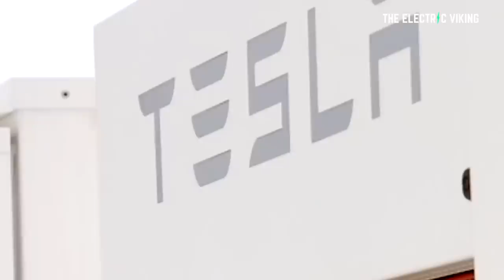Tesla's clear path to become largest truck manufacturer in the US